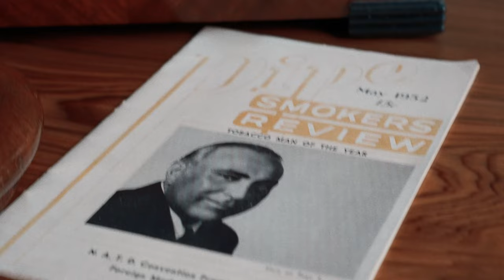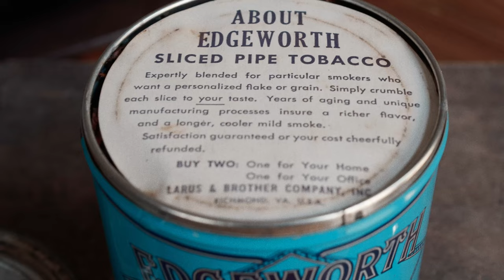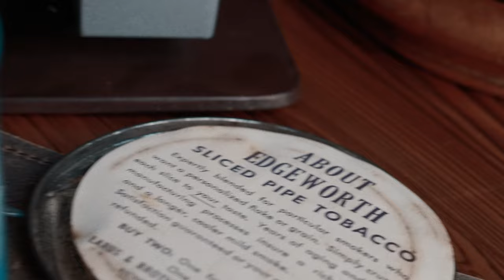Edgeworth Sliced Pipe Tobacco (1940s-1950s)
Friends, do I have a slice of Heaven for you today…or should I say a whole giant can of it!!! I recently acquired a 1940s-1950s 14oz sealed tin of the legendary Edgeworth Sliced Pipe Tobacco by Larus & Brother Company, Inc.  This tin was absolutely in perfect condition (one of the best I've ever seen) and was swollen to the point of exploding! I didn't want to waste any time cracking open this treasure of a lifetime.

Edgeworth Sliced was introduced on the American market in 1903. This unique pipe tobacco contains high-quality Tennessee and Kentucky white burley tobaccos, expertly blended for particular smokers who want a personalized flake. Years of aging and unique manufacturing processes ensure a richer flavor, and a longer, cooler smoke.

Sadly, it is a discontinued blend and one that is reminisced by countless pipe smokers. It's simply one of the best flake tobaccos ever made and my all time favorite.

The pipe featured is an old four ball stinger Kaywoodie Signet!

Enjoy this once in a life time thrill, my friends and swell smokes to you always!